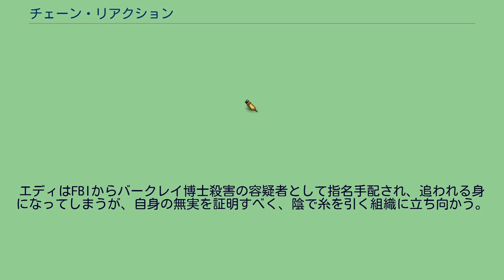チェーン・リアクション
アンドリュー・デイヴィスの監督映画
『チェーン・リアクション』（Chain Reaction）は、1996年のアメリカ合衆国のサスペンスアクション映画。
監督はアンドリュー・デイヴィス、出演はキアヌ・リーブス、モーガン・フリーマン、レイチェル・ワイズなど。
エネルギー開発をめぐる陰謀に巻き込まれて命を狙われることになったエンジニアを描いている。
シカゴ大学のエンジニアであるエディは、新エネルギー発生装置を開発するための科学プロジェクト・チームに参加する。
水からエネルギーを生む新しい技術は革命を起こしうるものだった。
だが、それは石油など既存のエネルギーを駆逐するため反発も大きかった。
実験成功の打ち上げパーティの後、バークレイ博士が死体で発見され、その上研究所は爆破されてしまう。
エディはFBIからバークレイ博士殺害の容疑者として指名手配され、追われる身になってしまうが、自身の無実を証明すべく、陰で糸を引く組織に立ち向かう。
Rotten Tomatoesによれば、批評家の一致した見解は「物語の核である科学の飛躍的進歩を皮肉った『チェーン・リアクション』は、よくある常套的な逃走劇スリラーである。」であり、33件の評論のうち高評価は18%にあたる6件で、平均点は10点満点中4.20点となっている。